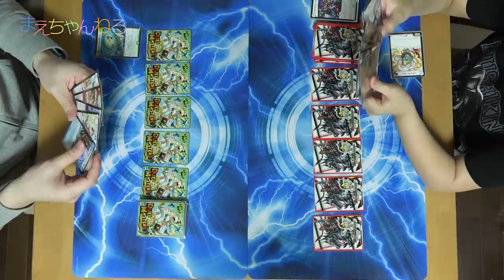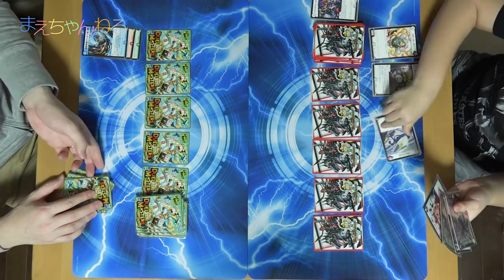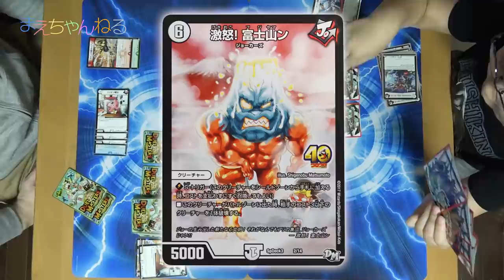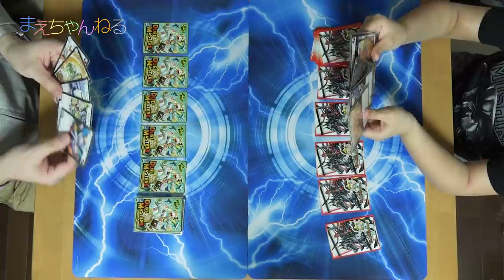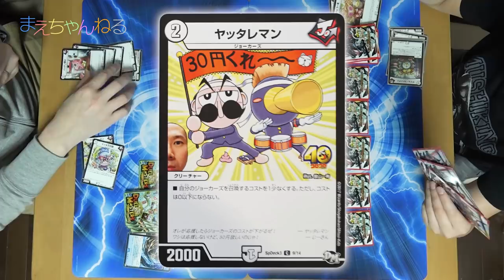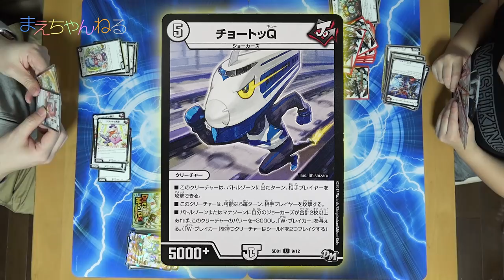【デュエマ】対戦動画 ジョーカーズ vs コロコロジョーカーズ デュエル・マスターズ | まえちゃんねる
「ジョーのジョーカーズ」を改造したジョーカーズデッキ vs コロコロヒーロデッキを改造したジョーカーズデッキで今回は対戦してみました！

▽デュエル・マスターズ DMSD-01 Newヒーローデッキ ジョーのジョーカーズ（Amazon）

▽デュエル・マスターズ DMRP-01 拡張パック新1弾 ジョーカーズ参上!! DP-BOX（Amazon）